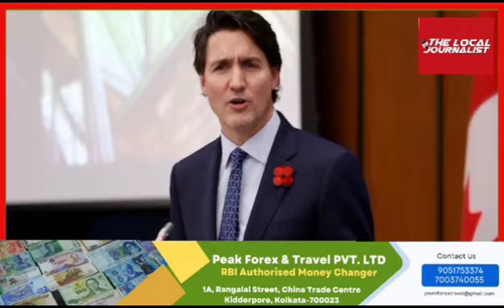कनाडा के सरे शहर में खालिस्तान टाइगर फ़ोर्स के चीफ़ और आतंकी Hardeep singh nijjar की हत्या कर दी गई.